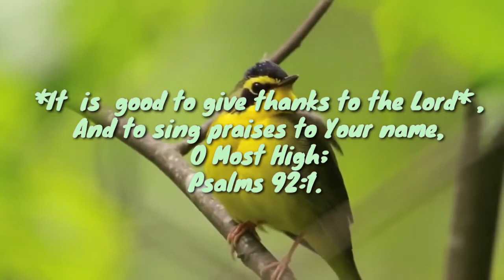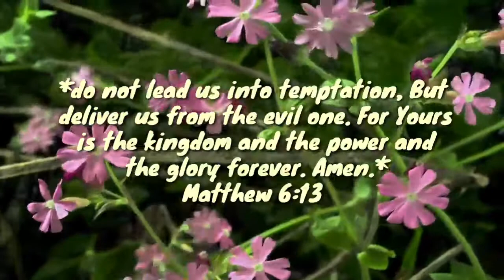Treasures of Heaven || Baby Angel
*Continue earnestly in prayer*, being vigilant in it with *thanksgiving;*
Colossians 4:2

Why should we thank Him?
Oh, give thanks to the Lord , *for He  is good! For His mercy endures forever.*
Psalms 107:1

What is good for us?
... *it  is good for me to draw near to God*; I have put my trust in the Lord G od , That I may declare all Your works.
Psalms 73:28. *It  is  good to give thanks to the Lord* , And to sing praises to Your name, O Most High;
Psalms 92:1. *Praise the Lord , for the Lord  is good;* Sing praises to His name, for it  is pleasant.
Psalms 135:3

What must be our prayer?
... *do not lead us into temptation, But deliver us from the evil one. For Yours is the kingdom and the power and the glory forever. Amen.*
Matthew 6:13